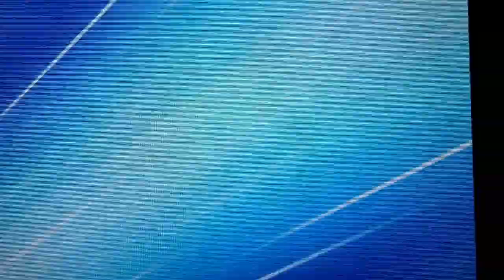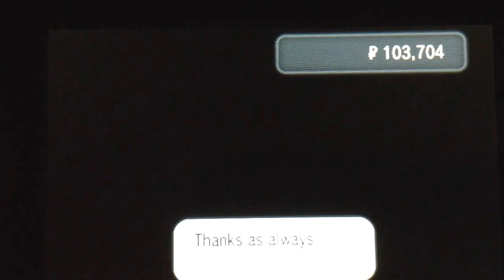Pokemon X & Y: Where to go after the 7th Gym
Where to go after defeating the seventh gym in Pokemon X & Y. Battle the two Team Flare members to unlock the hidden passage!